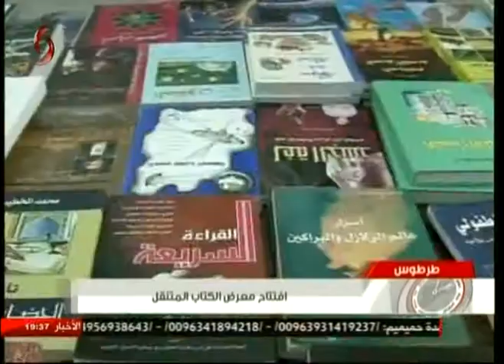طرطوس | افتتاح معرض الكتاب المتنقل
تقرير : محمد حسن - هيا عباس